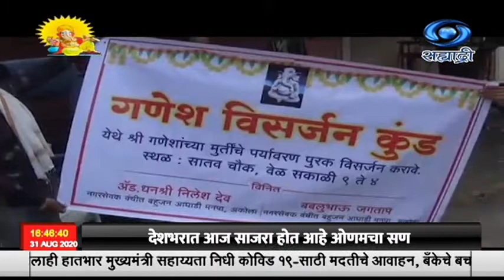अकोल्यात कृत्रिम आणि फिरत्या कुंडात, विसर्जन करण्याची सोय उपलब्ध